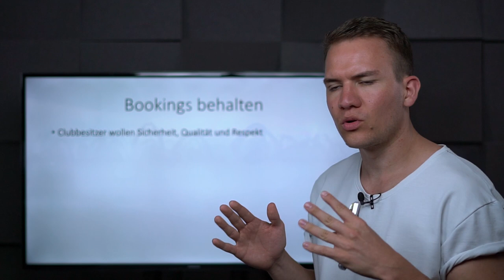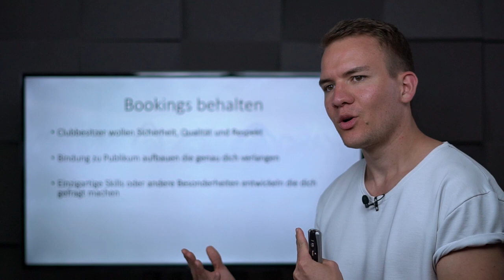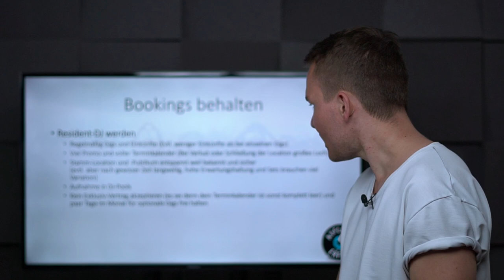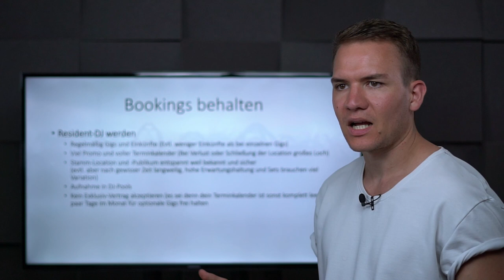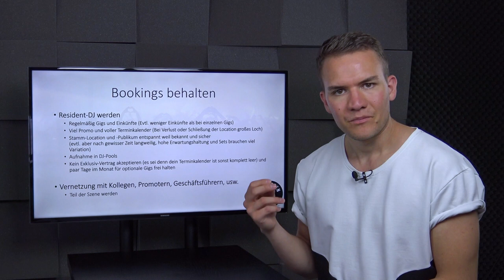DJ-BOOKINGS langfristig behalten - DIE KÖNIGSDISZIPLIN | Lektion 11.4 - Bookings behalten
Gigs erhalten ist die eine Sache – Gigs behalten die andere. Sei dir niemals sicher, dass du einen Gig den du einmal bekommen hast auch in Zukunft wieder bekommen wirst. Das ist ein Irrglaube, der dich noch teuer zu stehen kommen wird. Sorge Pro-Aktiv dafür, dass du wieder gebucht wirst und das von den Veranstaltern auch mit Freude. In dieser Lektion lernst du, wie du dir einen vollen Bookingkalender durch wiederkehrende Aufträge bescherst.